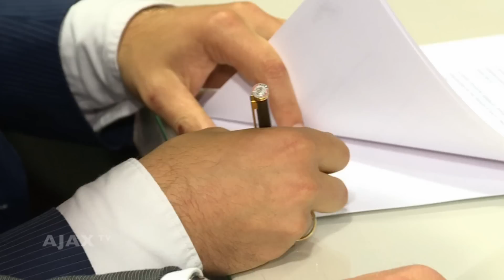Ajax en Vrumona helpen elkaar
Ajax en frisdrankfabrikant Vrumona hebben overeenstemming bereikt over een suppliership voor de komende drie seizoenen. Edwin van der Sar reageerde enthousiast op de overeenkomst.